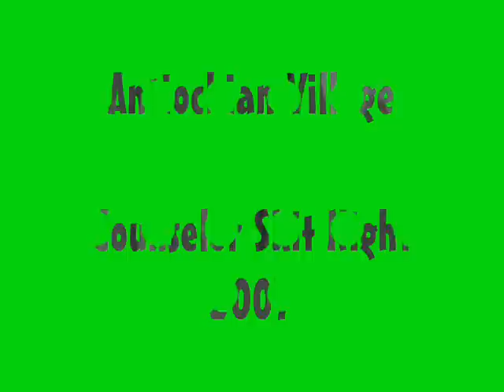Counselor Skit Night Part 6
"The 2007 editon of the Antiochian Village Bombers"